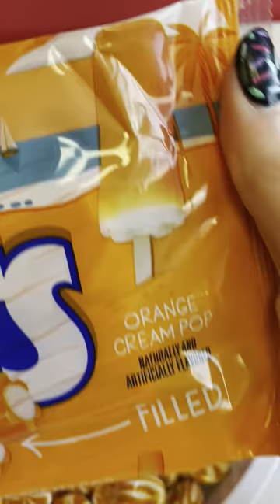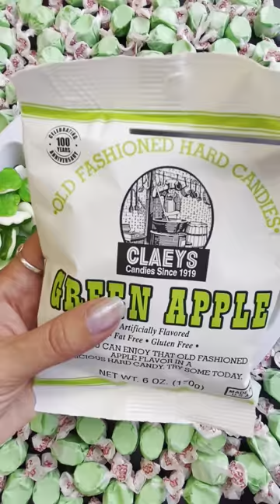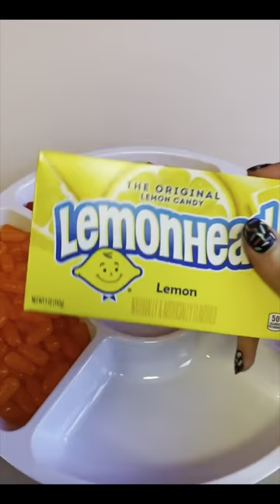ASMR Rainbow Satisfying Compilation (no talking) RED, YELLOW, GREEN, BLUE, PURPLE | Candy Funhouse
ASMR Candy Rainbow Compilation of our Colourful Platters.
This video includes our Red Platter, Orange Platter, Yellow Platter, Green Platter, Blue Platter, Purple Platter, Pink Platter, and our Rainbow Platter. Enjoy!

This is Candy Funhouse and Sweet Times Live Here!!